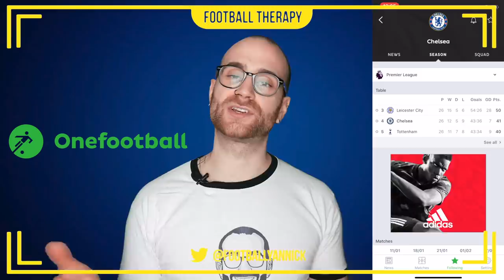Chelsea News: Mauro Icardi Chelsea Option, Hakim Ziyech 5 Year Deal & Giroud's Plans!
Click The Link Below For OneFootball!

I talk about Chelsea's recent reported links with Inter striker Mauro Icardi who is currently on loan at Paris Saint Germain. I also comment on the recent state from Chelsea Football Club regarding Hakim Ziyech's contract, and finally, I speak on Olivier Giroud's next potential club in the Summer transfer window.